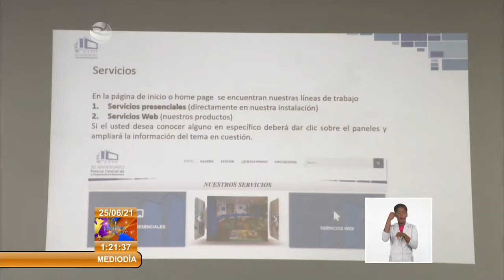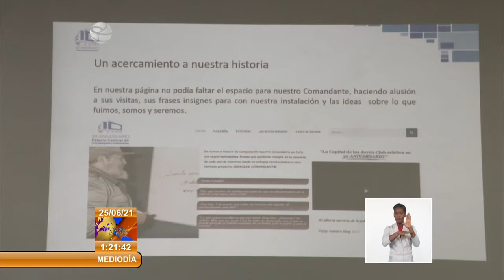Palacio de Computación en Cuba estrena nuevos videojuegos y sitio web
Como parte de las actividades por el aniversario 30, el PalacioCentralDeComputación y Electrónica presenta dos nuevos VideosJuegos, además del estreno de su sitio web.